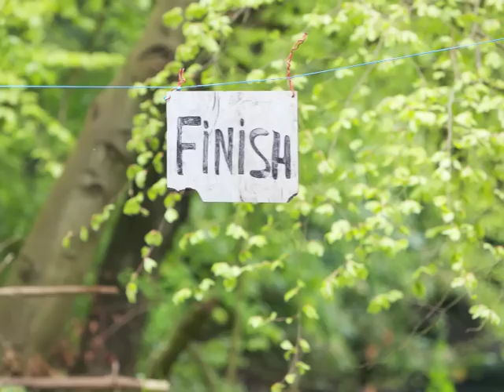GCL Mixed GoPro Edit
Conall, Lachlan and George having a laugh!